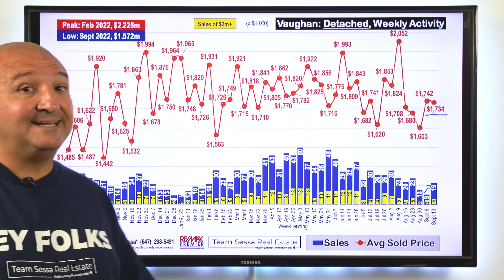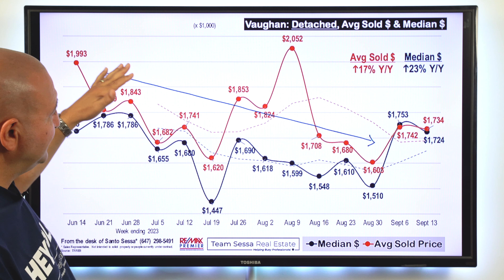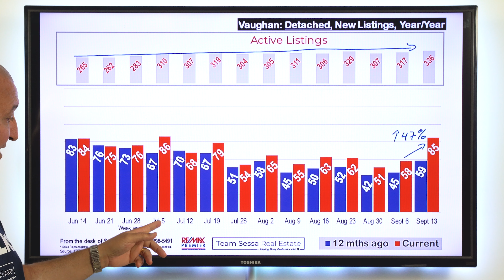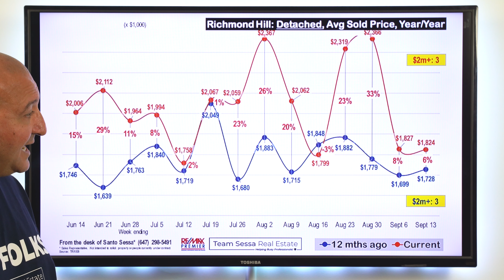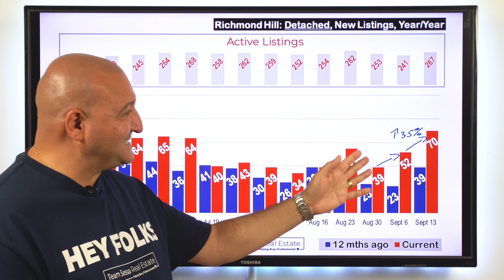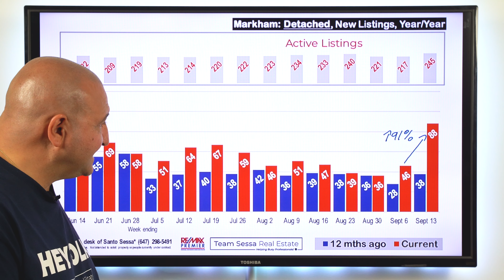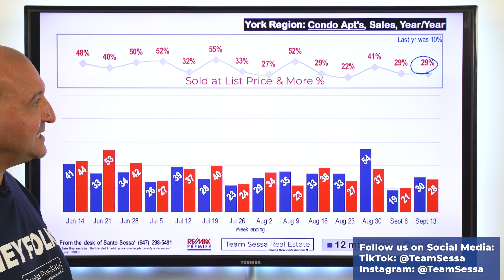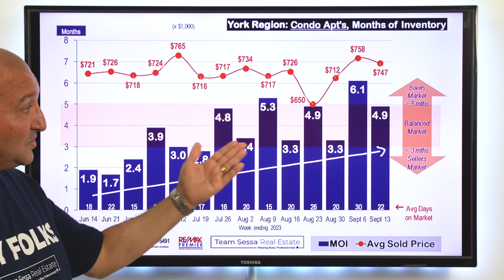Sellers Could Be In Big Trouble In Vaughan, Richmond Hill & Markham Real Estate - Sept 13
Vaughan Home Prices, Richmond Hill Home Prices & Markham Home Prices for the week of Sept 7 - Sept 13, 2023.

- Santo Sessa
Re/Max Premier